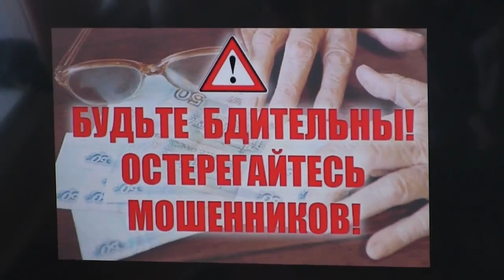Молодой курьер забрал полмиллиона у пенсионерки из Солнечного